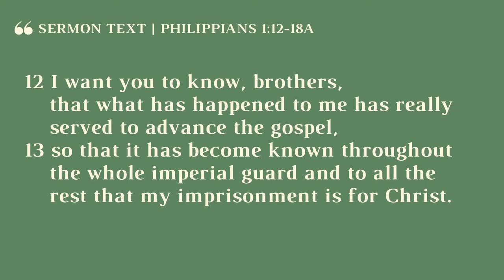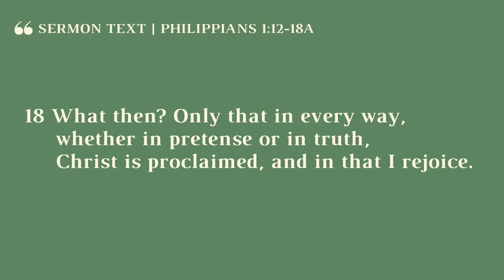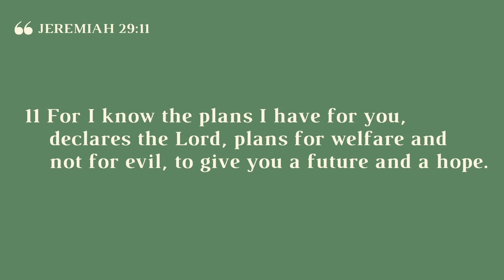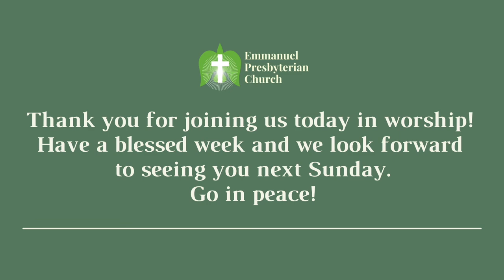EPC Sunday Sermon (August 22, 2021)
Sermon Series: Philippians - A Gospel-Centered Joy
"Second to Christ"
Philippians 1:12-18a

As we continue in our series on "Philippians", we reflect on Paul's faith and priorities even while he's in prison.  In a situation where most people would stumble and wallow in their suffering, Paul remains joyful in Christ and reminds the church that the Gospel is advancing and God is present and working even in human hardship.  When we consider that Christ is Lord and is faithful to His promise of redemption, will we respond in faithful joy?  We hope that God's Word convicts and encourages you.